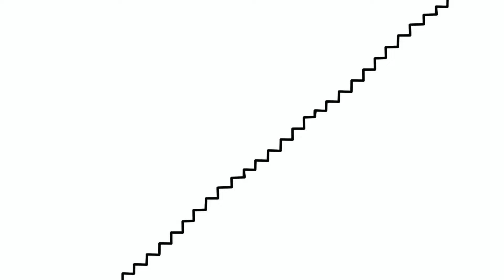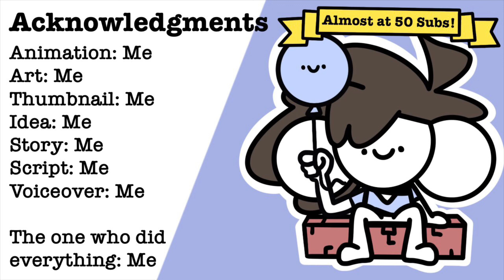Blood Pt. 1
this video took awhile because I tried really hard to animate this thing.
Comment if you want a part two,

Todalo, see you in a bit.